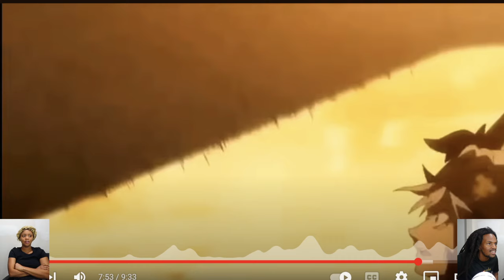Wife's JAW-DROPPING Reaction to the MOST EPIC Anime Scene!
Asta and Yami vs Dante - FULL FIGHT-

© H2BTEEVEE